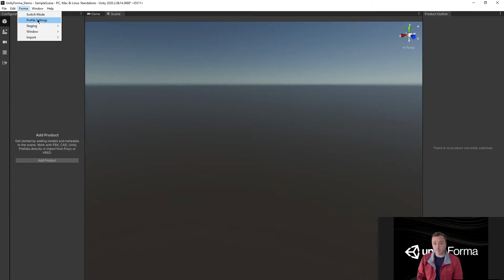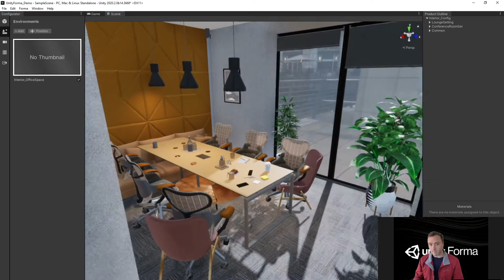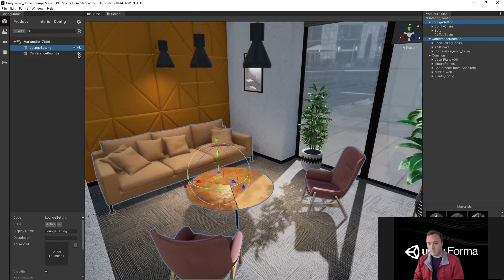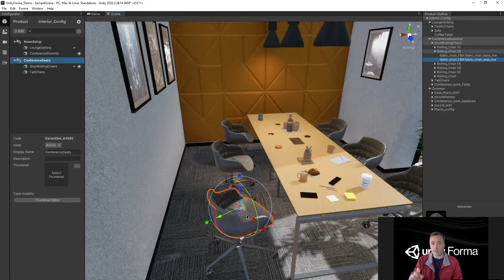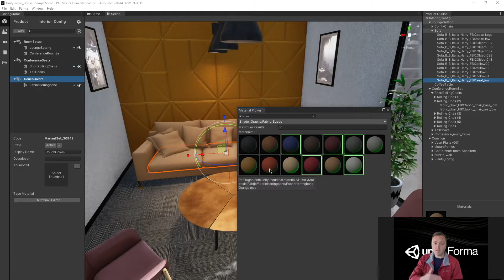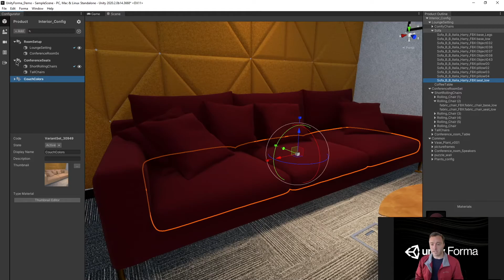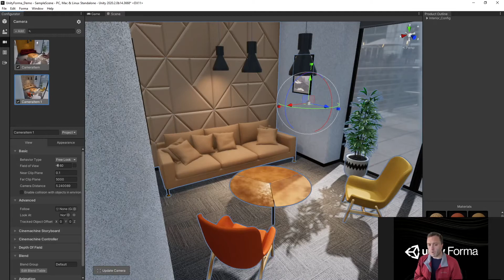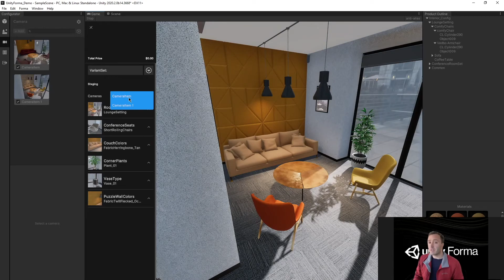Unity Forma Workflow Features (AEC)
See how easy it is to create object, material, and camera variants with Unity Forma in this workflow video.

Full length tutorial video credit to Unity Technical Marketing, Housein Cornell, found